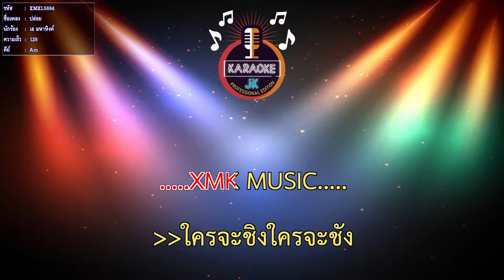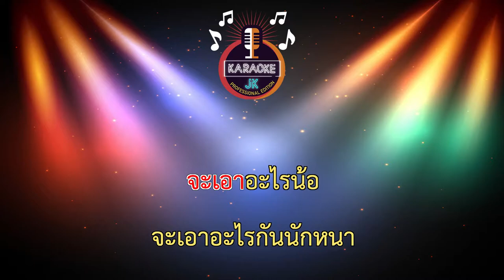ปล่อย (128-Am) - เอ มหาหิงค์ 【 Cover By คาราโอเกะดนตรีสด 】